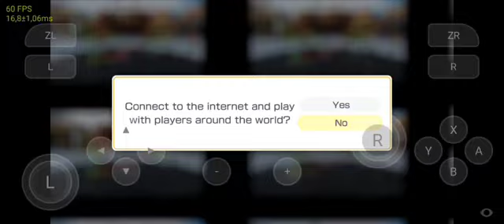Skyline Edge 32 APK Download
Olá! Você está no canal do NaoModz ! Sua inscrição será bem vinda !

poco x3 pro arrow os 12.1